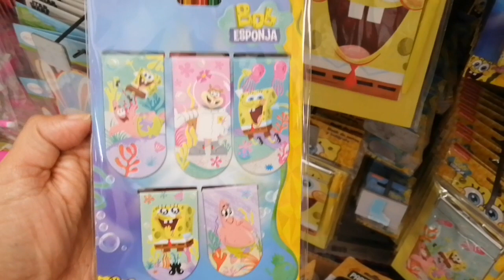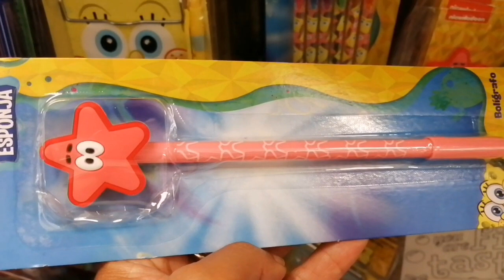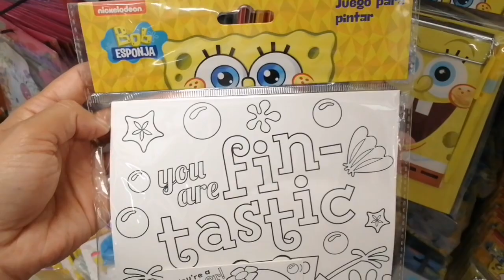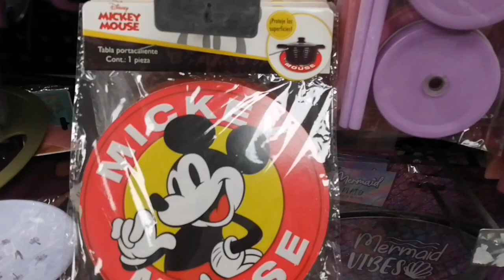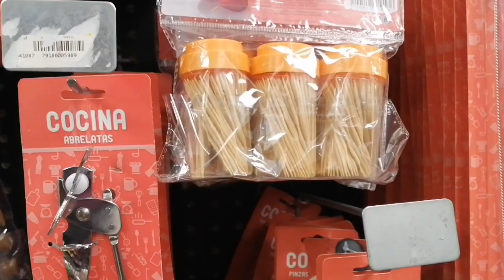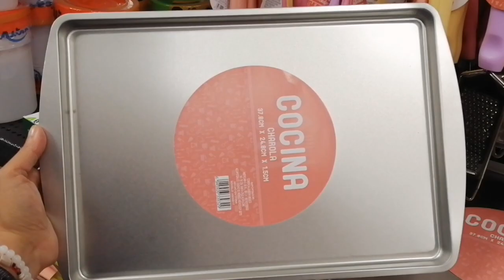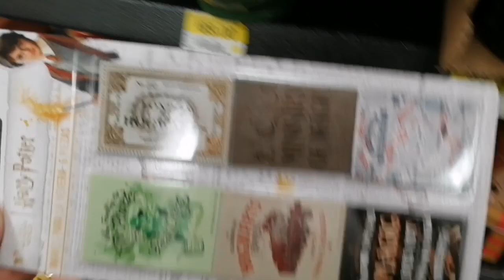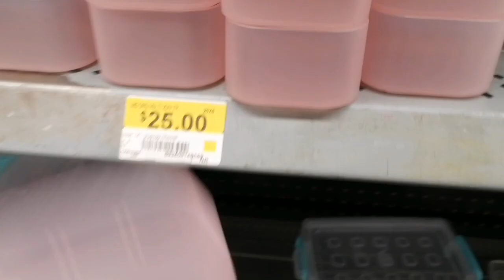prichos lo nuevo hoy 25 de julio 2022 colección sponge boo🍒🍒🍒